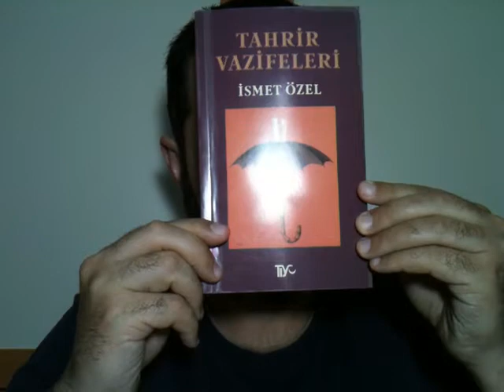22) Tahrir Vazifeleri, İsmet Özel, TİYO Yayıncılık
Fosforlu Kalem'de yeni bir kitap daha: Tahrir Vazifeleri. İtiraf ederim: Bu eserin ne arşına çıkabildim ne hızına yetişebildim. Aşağıya düşenleri topladım. Arka kalanları biriktirdim. İsmet Özel Hoca'nın son dönem eserleri ilk dönem eserlerinden daha ağır geldi bana. Geçişler hızlı. Mevzular yüksek. Çok düşünmek istiyor. Özetle şöyle diyeyim: Modern çağın otopsisini yapıyor bu kitapta. Başta 'bilimsellik' olmak üzere, ki kitapta en geniş bahis o gibi, üzerinde durduğu zeminin aklen, kalben, mantıken, icraaten (bu oldu mu bilemedim) arızalarını ortaya koyuyor. Keşke tam kuşatabilseydim.